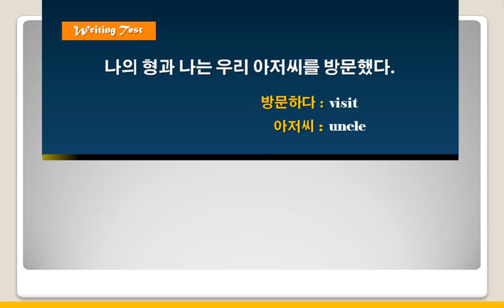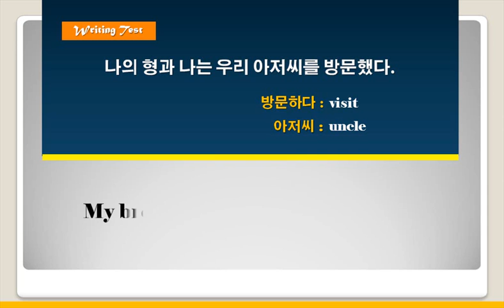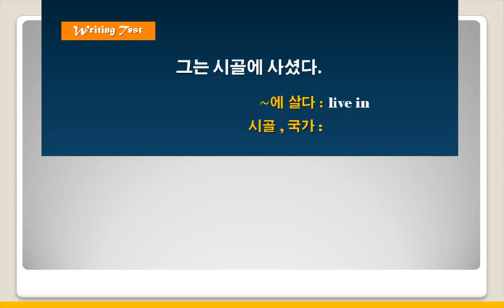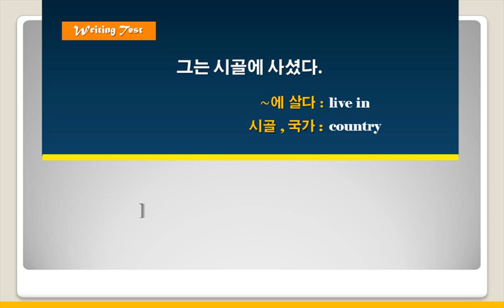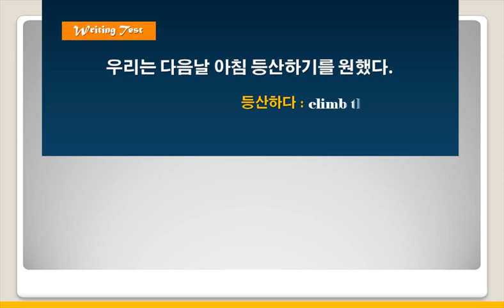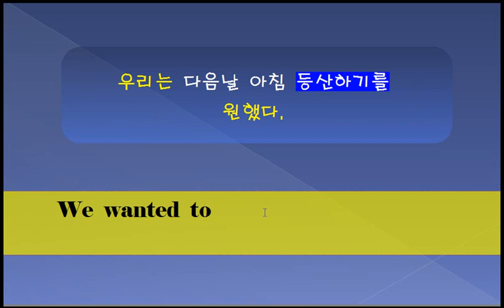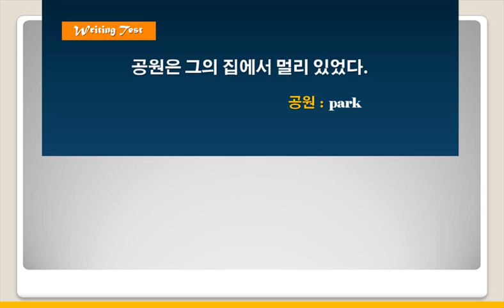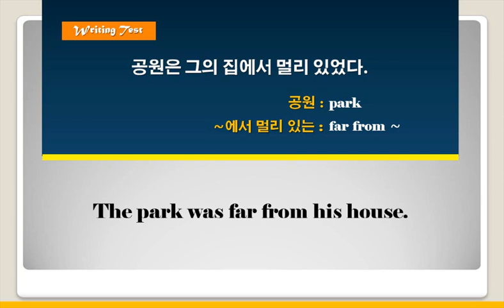[초등영어] 듣기와 독해 4단계 5강 쓰기 9번